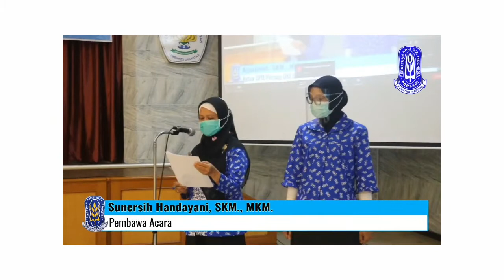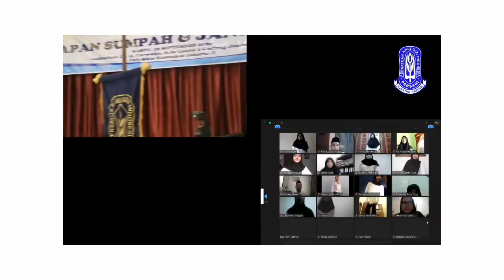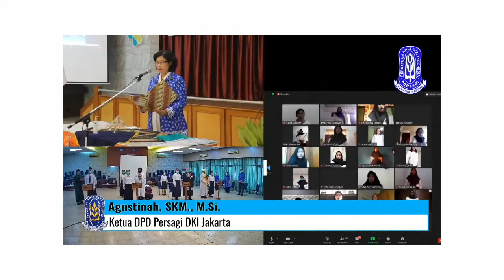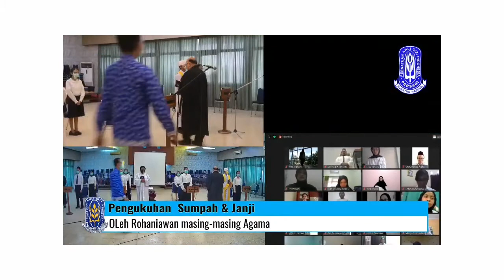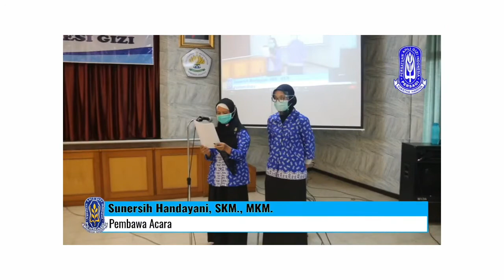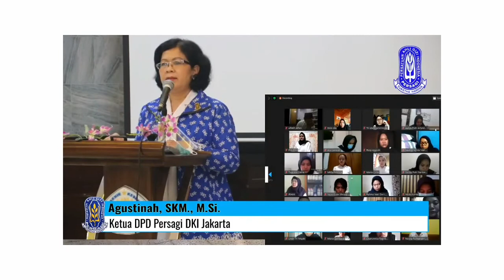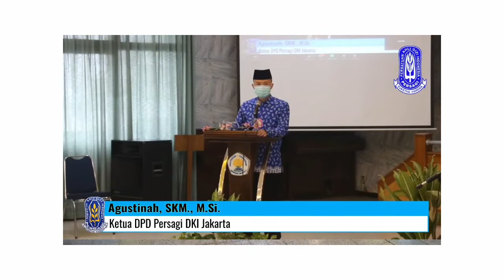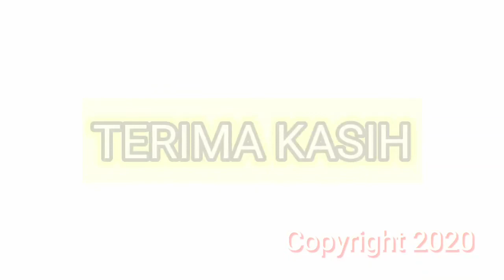Pengucapan sumpah dan janji profesi Gizi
Audirorium Dr. Ig. Tarwotjo, 12 September 2020